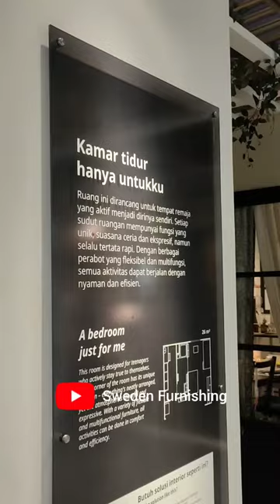IKEA Room Inspiration part 3, Ikea Smastad, Ikea Bissa, Ikea Enhet, Ikea Muddus